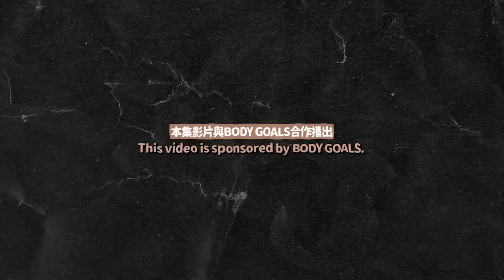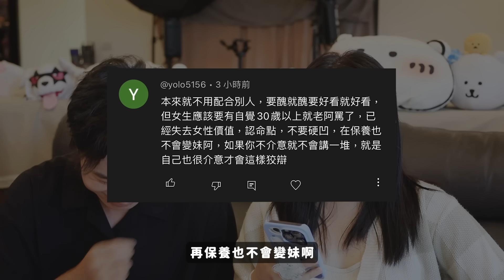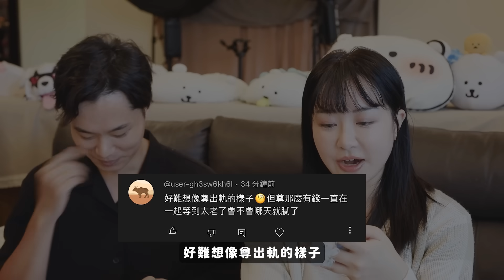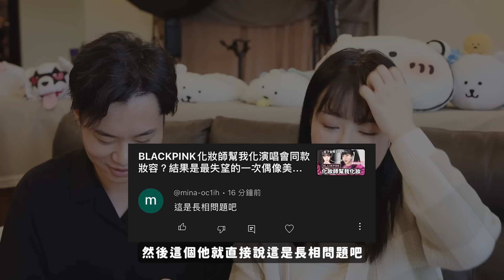被網友人身攻擊半年了...讓哥哥來看看我都被罵了什麼？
又邀請了哥哥來頻道 但這次是看酸民留言XDD
以後希望都能用正面的心態去迎擊被攻擊的憂鬱低潮🥹
【本集業配＆點閱收益已撥出新台幣15000元】
捐款給台灣關愛之家協會（後續會捐物資，可以看我的IG限動）
*台灣「關愛之家」目前有五所愛滋感染者中途之家，
服務愛滋寶寶與媽媽並且致力教育宣導社會大眾關懷接納愛滋感染者。

非常感謝我的愛牌BODY GOALS
繼上次介紹的白奶昔後又出了非常棒的膠原蛋白產品✨
不但好喝、成分還是醫生哥哥認證的優秀！

如果你也是喝過他牌膠原蛋白因味道卻步、喝不習慣
一定要試試看BODY GOALS的頂級水透光膠原蛋白胜肽❤️

🤍 市面上最高含量！高達7g膠原蛋白胜肽

🤍 獨家三大寵愛秘方，頂級美顏、抗氧化好氣色、女性呵護

🤍 自然紅潤、強化私密處保護，幫助入睡，培養自然好氣色

🤍 全方位美體呵護，一包搞定手中的瓶瓶罐罐

會抽出2位送出頂級水透光膠原蛋白胜肽（各一盒正貨！）

*得獎者統一於新月份統一公佈名單在YT社群+IG動態，
新月份會統一寄出所有禮物❤如到期未提供得獎資料視同放棄！
ex： 九 月份影片抽獎，統一於月底公布，隔月寄出。
*抽獎活動嚴格禁止多開帳號抽獎/重複、不適當留言/未遵守規則，
如抓到以上任一行為，抽到視同放棄資格！以頻道團隊公布為準。
*此次活動只寄送台灣地區。

地址：302新竹縣竹北市六家六街35號

oh, the joy. - 4pm in shibuya [Thematic]